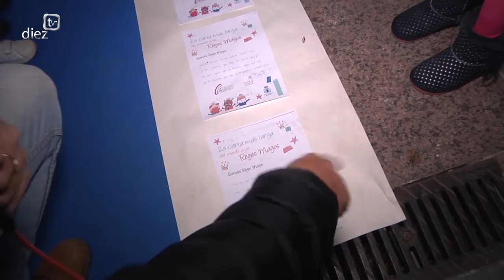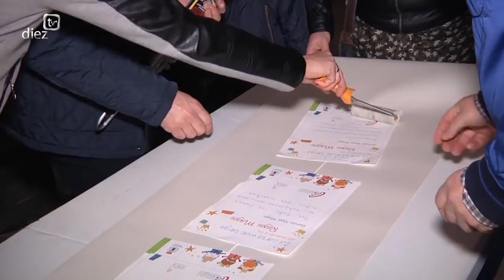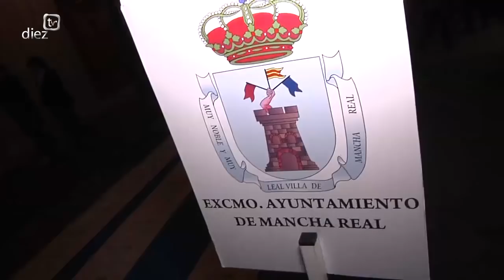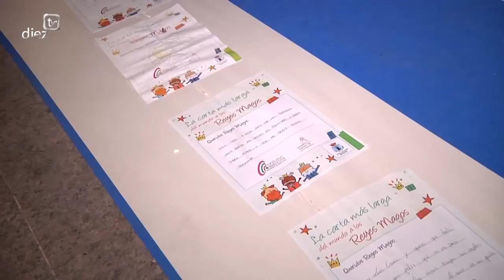Navidad en Diez TV 2017: La carta más larga del mundo en Mancha Real